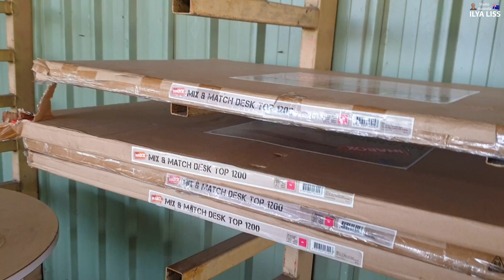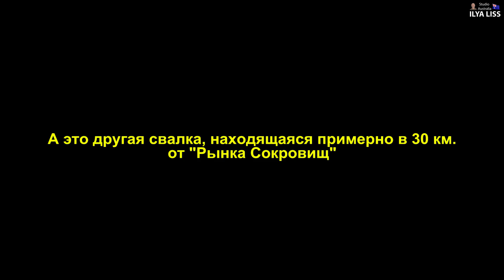Свалка в Австралии. (видео 266)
В Австралии можно выбросить все, что угодно. Но также, это все можно потом и купить. Отовариваться на свалке - очень выгодное дело и этим занимаются далеко не нищие, как вы могли бы подумать. Ведь там можно купить и совершенно новые вещи, еще в заводской упаковке. Мы, например, свои первые велосипеды приобрели именно на свалке, по 10 долл. за штуку и они были еще в целлофане и смазке и это при магазинной стоимости по 400-450 долл.! Я встречал множество интересных, абсолютно новых вещей, а мой гараж забит всякими гвоздями-шурупами, так нужными для хозяйства, купленных там же. Стоит ли говорить, что они тоже еще в упаковках, а их стоимость получилась раз в 30(!) меньше магазинной!
Правда, в последние пару лет, из подобных магазинов исчезло множество категорий товаров - электрика, продвинутые игрушки и т.д. - список довольно большой. И на сегодняшний момент, ситуация с ассортиментом выглядит печальной. Местные власти эти  ограничения объясняют повышенной опасностью подобных товаров, но у меня есть стойкое мнение, что в запретах также замешан и бизнес - ведь местные магазины теряют сотни тысяч долларов прибыли. Кстати, все деньги от продажи ценного "мусора" идут на благотворительность.
Я не смог показать вам все, что хотел потому, что съемка в таких заведениях запрещена. Поэтому, я выбрал день, когда посетителей было очень мало и втихаря снял несколько сюжетов. Соответственно и товара было очень немного, в-основном, никому не нужные остатки. Однако, этого вполне достаточно, чтобы получить представление о том, как в Австралии работает система повторного использования (recycle & reuse).

Делиться в соц.сетях не возбраняется с обязательным указанием авторства и/или ссылкой на этот канал.